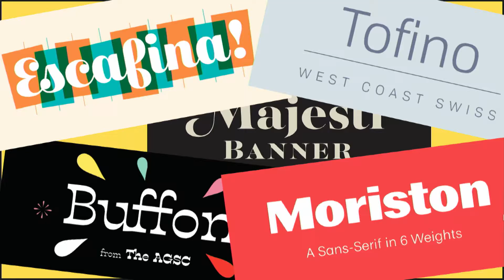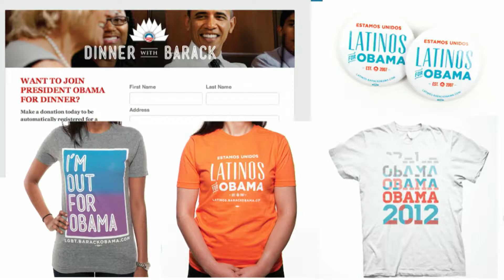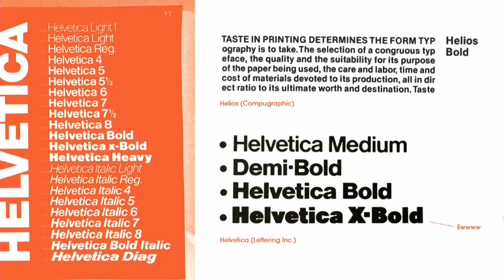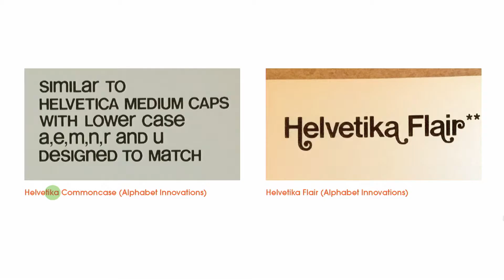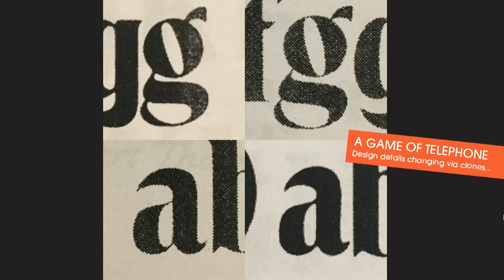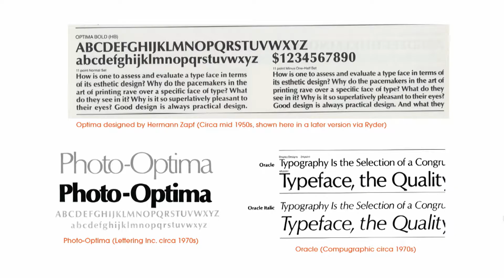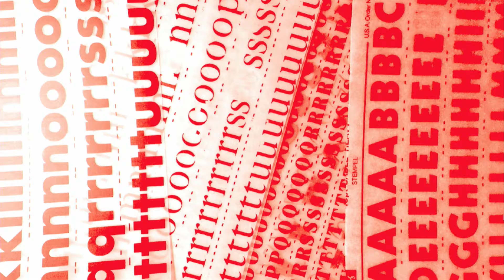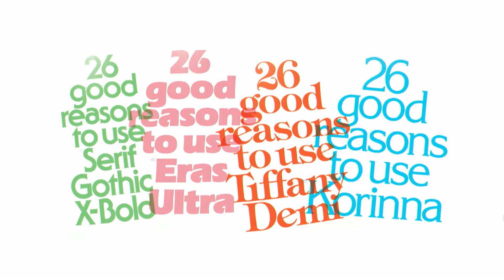Typographics 2016: Finding Lost Type with Riley Cran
This talk took place on Friday, June 17, 2016 in The Great Hall at The Cooper Union as part of Typographics.
Riley Cran is a type designer and lettering artist based in the Pacific Northwest. He is the Manager and Co-Founder of The Lost Type Co-op, a collaborative digital type foundry.
The name of this conference was coined by Herb Lubalin and Aaron Burns, whose company, ITC, changed the industry in the middle of the 20th century. By focusing on the designers behind the typefaces (paying them decent royalties), and creating new concepts of distribution (unbundling from machines and licensing to multiple companies), they created a legacy that still proves inspirational to type designers and type foundries today.

Riley Cran will touch on the story of ITC, and the influence it has played in the past five years at his own type foundry, Lost Type.